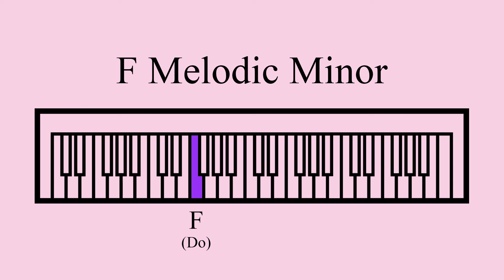F Melodic Minor Scale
A repeating F melodic minor scale with note names and solfege. Ascending and descending.

Notes: F, G, Ab, Bb, C, D, E, F
Scale Degrees: 1, 2, b3, 4, 5 ,6, 7, 8
Solfege: Do, Re, Me, Fa, Sol, La, Ti, Do